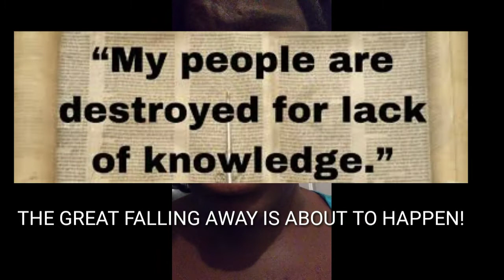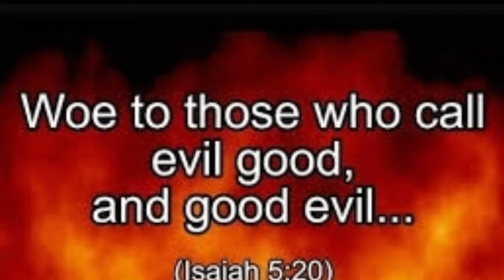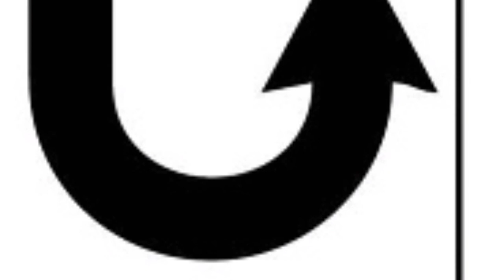WARNING WARNING ALL MANKIND RED DRAGON IS HERE HE IS HERE ALERT REVELATION 12 FLEE TO THE MOUNTAINS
PLEASE REPENT AND SEEK YAHUWAH FACE WHILE IT STILL CAN BE FOUND.